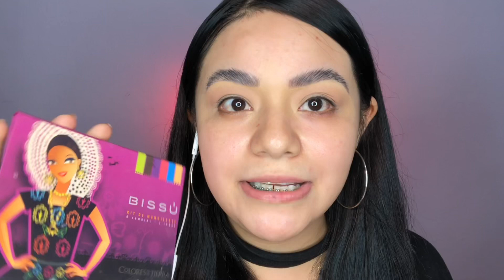💕MAQUILLAJE PARA PRINCIPIANTES CON BISSU | SAN VALENTÍN 💕